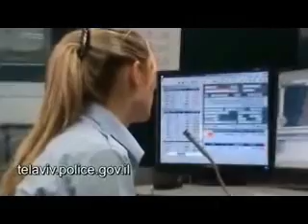חשיפת מצלמות המשטרה בפעולה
פרויקט עין צופיה של המשטרה - מצלמות בכל העיר שיתעדו כל הפרעה לארגוני הפשע החוקיים והלא חוקיים.